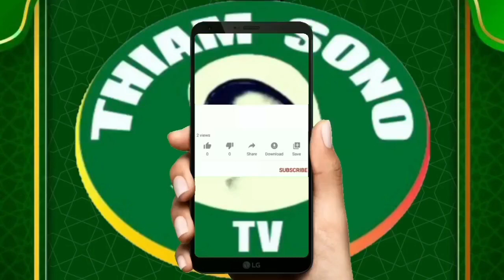FIRI NOUNIYA LEÇON 8 PAR OUSTAZ SIDI AHMED MBAYE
abonnez vous a votre chaîne Thiam sono tv la chaîne des nabiens location de sonorisation pour toutes vos cérémonies religieuses n'hesiter pas de nous contacter au 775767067 aimer et partager svp merci